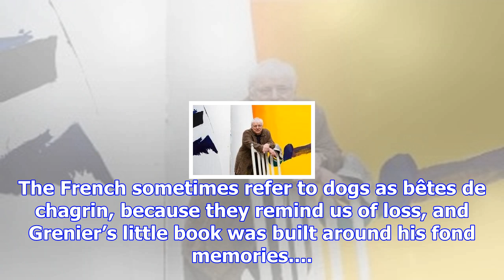Roger grenier, wrote 'the difficulty of being a dog' – obituary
Roger Grenier, who has died aged 98, was a man of letters, the author of more than 30 novels, collec...